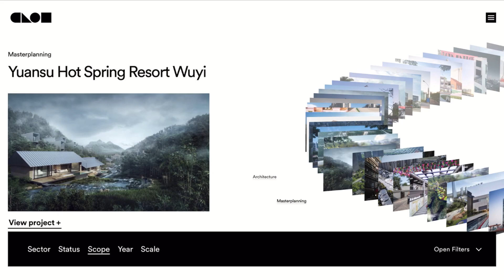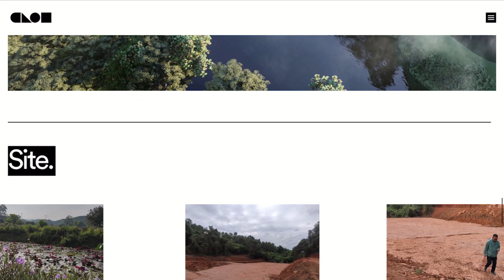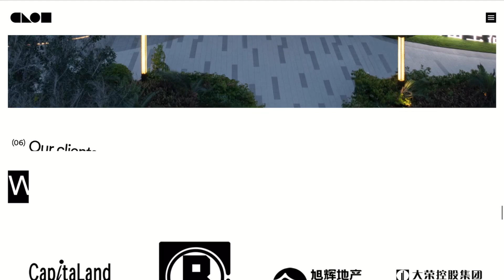web ignite ~ 161 : CLOU architects